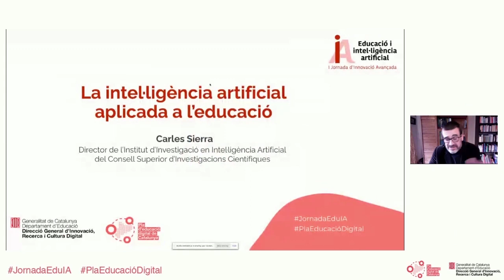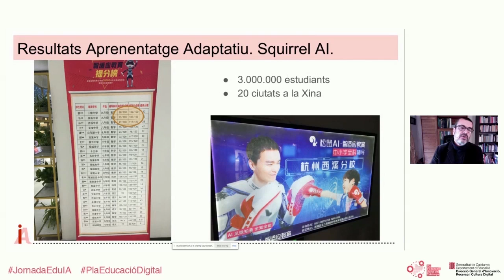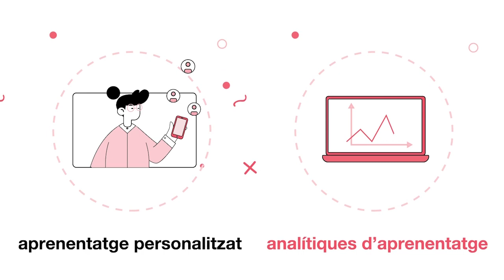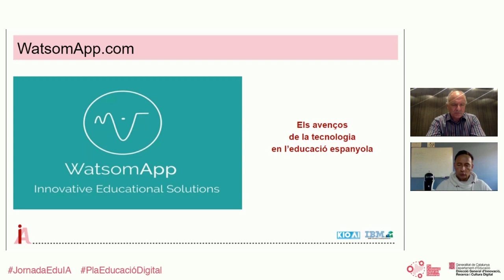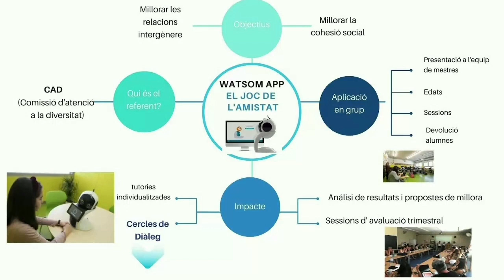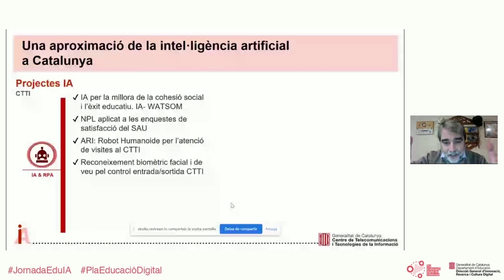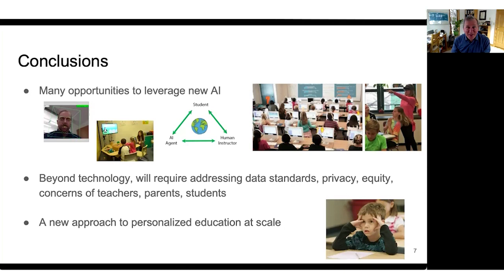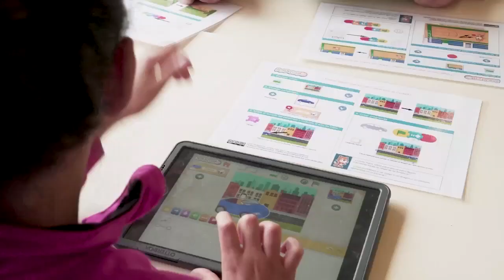I Jornada d’Innovació Avançada “Educació i intel·ligència artificial”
La I Jornada d’Innovació Avançada “Educació i intel·ligència artificial” s'adreça al professorat de tots els nivells educatius, i tècnics i professionals de l’àmbit de l’educació o de la intel·ligència artificial. Té com a objectius:

- Compartir un llenguatge comú respecte a la intel·ligència artificial.

- Presentar alguns projectes que incorporen l’ús de la intel·ligència artificial als centres educatius.

- Explorar oportunitats perquè els centres puguin desenvolupar projectes d’innovació avançada per cobrir necessitats prèviament identificades.